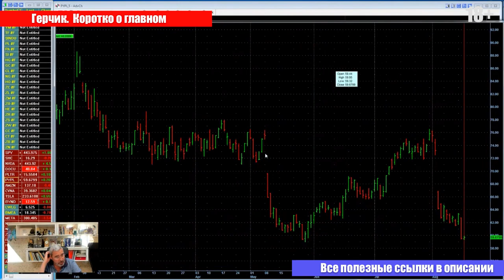Что такое Short squeeze и КАК ПРАВИЛЬНО отбирать ИНСТРУМЕНТЫ в трейдинге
✦ Создайте аккаунт на Gerchik & Co